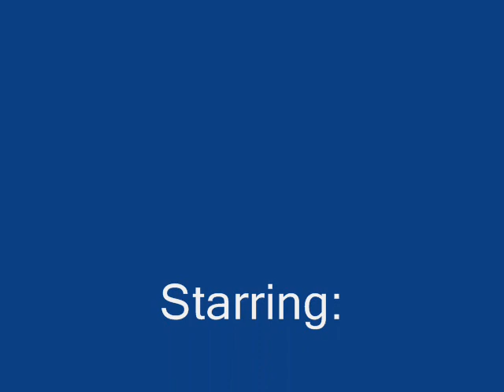HARD ENDURO Fun 5/5 foto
Moh and EnduroMan having fun !